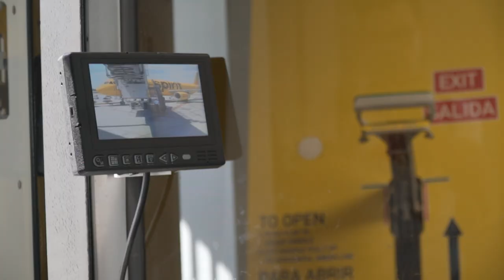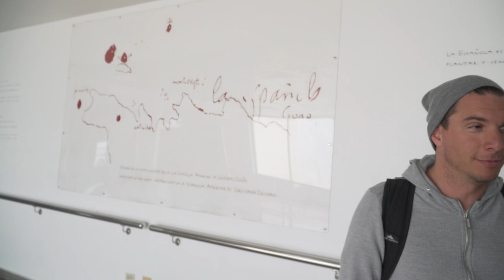E ' PALANTE QUE VAMOS: REPÚBLICA DOMINICANA | BTV 121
Se siente BIEN estar de vuelta aquí. Amo a la República Dominicana por MUCHOS motivos: aprendí español aquí, tuve una de las experiencias más impactantes de mi vida en este país. Amo a la gente, la comida, la música. Me encanta todo. No puedo esperar para mostrarte cómo es la vida en Santo Domingo mientras cerramos la convocatoria en esta isla especial, muy especial.